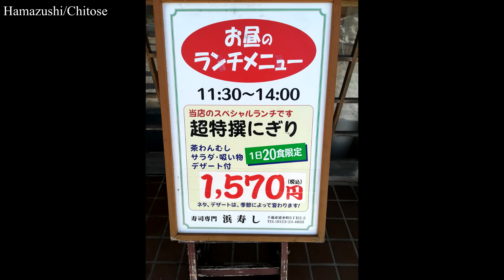【Belajar bahasa jepang #218】 Sushi 寿司 Toko Hamazushi di Chitose Hokkaido Jepang ランチセット 1570yen